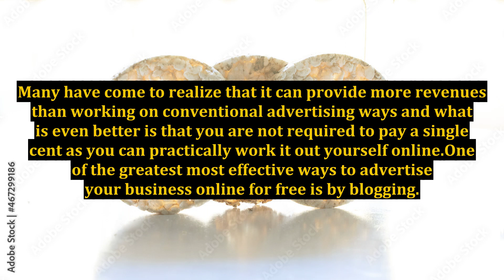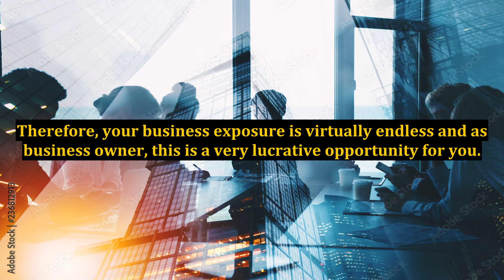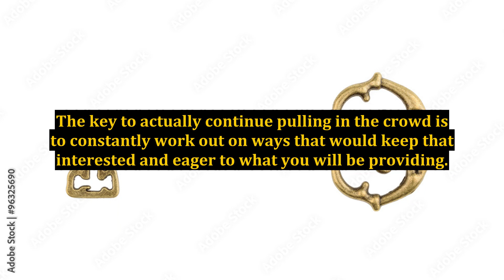Free Ways to Advertise Your Business Online - See Profit by This Time Tomorrow